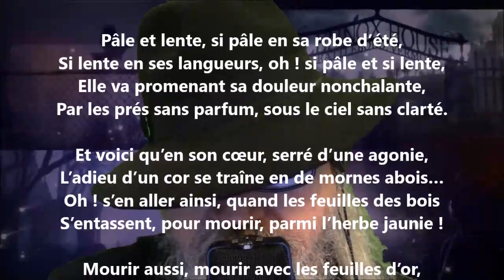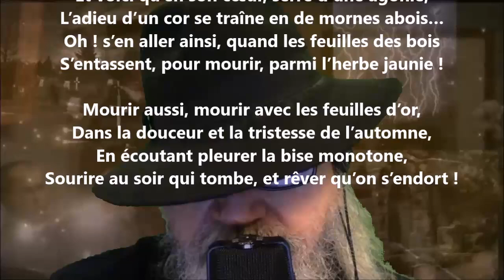Pâle et lente, si pâle en sa robe d’été… - André Rivoire lu par Yvon Jean